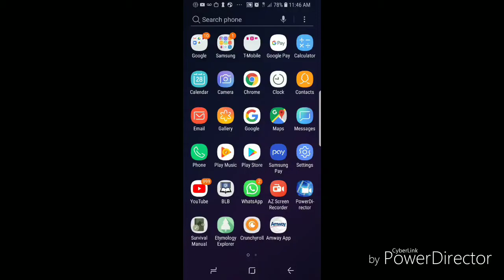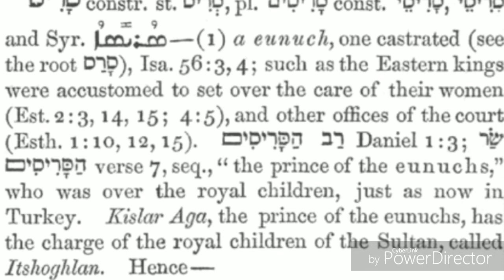THE EUNUCH SHALL HAVE THE GIFT OF FAITH